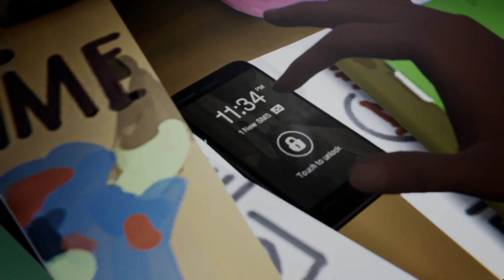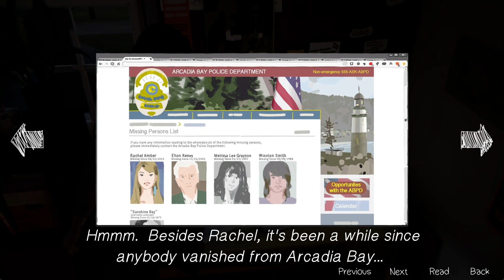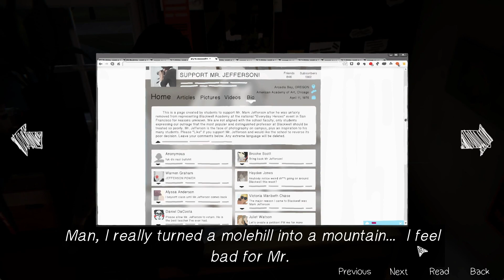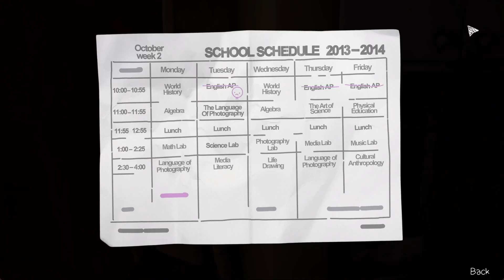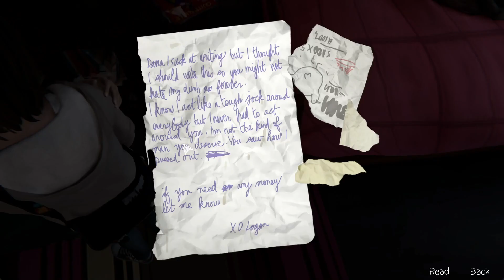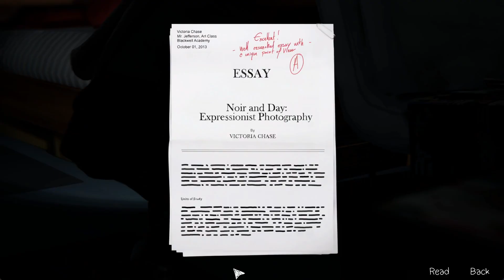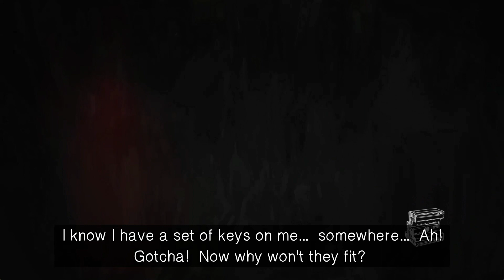THE PLOT IS THICK AF!!! - LIFE IS STRANGE: REMASTERED - FULL GAME - EPISODE 3 - PART 1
The plot got a little more intense this episode
I'm curious to see where it will lead us!